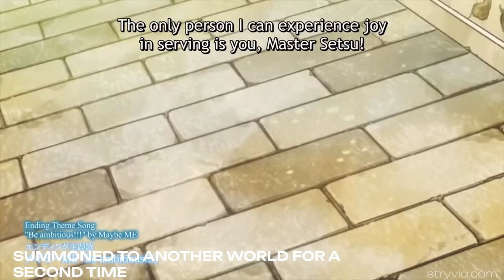Best Movies / Tv shows like Reborn as a Vending Machine, I Now Wander the Dungeon (2023 anime)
Best Movies / Tv shows like Reborn as a Vending Machine, I Now Wander the Dungeon (2023 anime) | Stryvia
1. I Got a Cheat Skill in Another World and Became Unrivaled in the Real World, Too (2023 anime)
2. Thundercats (2011 anime)
3. Chillin' in My 30s After Getting Fired from the Demon King's Army (2023 anime)
4. The Fruit of Evolution (2021 anime)
5. Redo of Healer (2021 anime)
6. Summoned to Another World for a Second Time (2023 anime)
7. Campfire Cooking in Another World with My Absurd Skill (2023 anime)
8. Harem in the Labyrinth of Another World (2022 anime)
9. Banished from the Hero's Party (2021 anime)
10. Sacrificial Princess and the King of Beasts (2023 anime)
11. Kemono Michi: Rise Up (2019 anime)
12. To Your Eternity (2022 anime)
13. Management of a Novice Alchemist (2022 anime)
14. The Reincarnation of the Strongest Exorcist in Another World (2023 anime)
15. Deadman Wonderland (2011 anime)